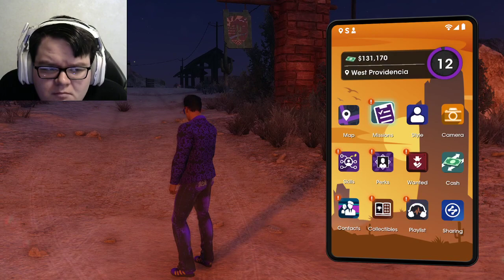Saints Row 2022 Part 5